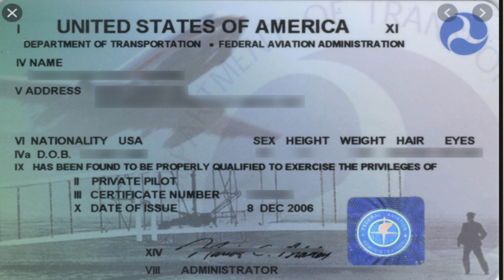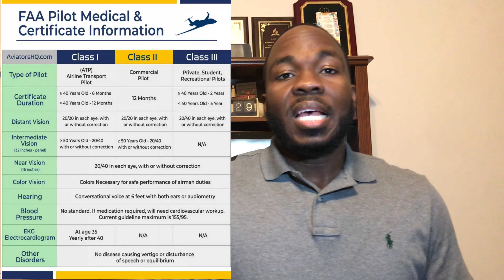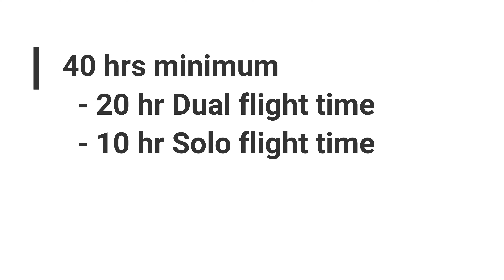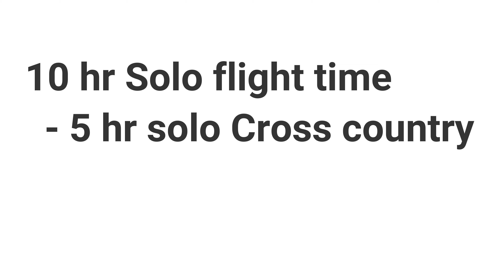tout detail pou vini yon Pilot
Men tout detail pou vini yon Pilòt.